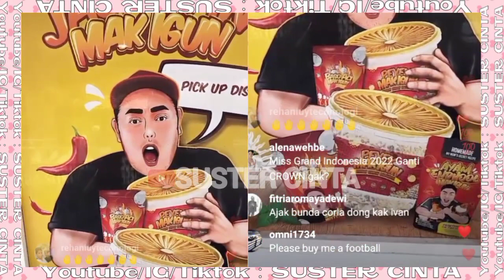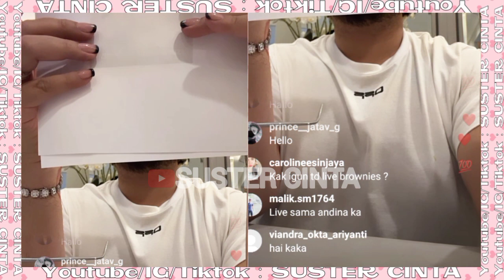PESANAN BASO ACI MAK IGUN - IVAN GUNAWAN MEMBLUDAK, KARENA BUNDA CORLA⁉️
Live bunda corla dan Ivan Gunawan terbaru

DAN
KOMEN📝